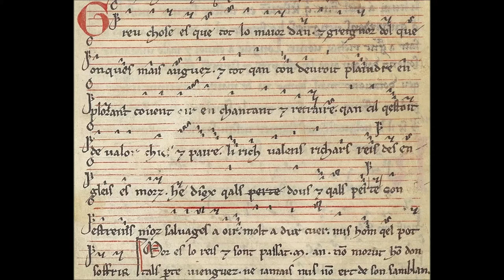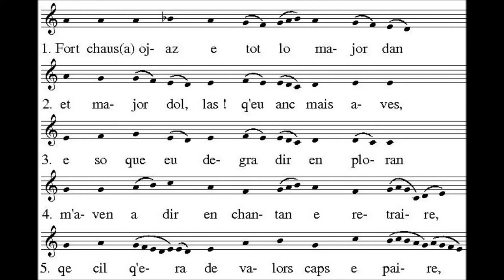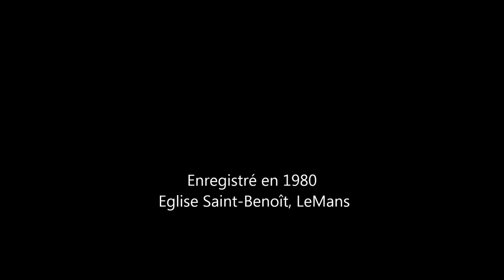Fortz chausa es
de Gaucelm Faidit.
Planh (déploration) sur la mort de Richard Plantagenêt "Cœur de Lion" survenue le 6 avril 1199 à Châlus dans le Limousin à la suite d'une blessure d'arbalète lors du siège du château.
Le planh de Gaucelm Faidit connut un grand succès puisqu'on le retrouve dans 3 manuscrits français (Ms. fr. 844, f. 191 ; ms. fr. 20050, f. 87, Bibl. Apost. Vaticana Reg. Lat. 1659, ff. 89v-90) et un chansonnier italien (Milan, Bibl. Ambr. R 71 sup., f. 29v-30).

Enregistrement de 1980 avec Jean-Marie Poirier, luth et Jacques Billaud, chant.

Paroles du couplet chanté et de l'envoi qui termine la pièce :

Fortz chausa es que tot lo major dan
El major dol, las q'ieu anc mais agues,
E so don dei totztemps plaigner ploran,
M'aven a dir en chantan, e retraire
Car cel q'era de valor caps e paire,
Lo rics valens Richartz, reis dels Engles,
Es mortz ai Dieus cals perd'e cals dans es
Cant estrains motz, e cant greus ad auzir
Ben a dur cor totz hom q'o pot sofrir...

C'est une chose terrible que le plus grand malheur
Et le plus grand deuil, las! que j'aie jamais éprouvé,
Et auquel je dois sans cesse compatir en pleurant,
Il me faille le dire dans mon chant et le raconter :
Celui qui était de valeur chef et père,
Le puissant et valeureux Richard, roi des Anglais,
Est mort ! Ah! Dieu! quelle perte et quel malheur !
Quelle parole étrange et si pénible à entendre !
Il a bien dur le cœur, l'homme capable de le supporter !

envoi :

Ai Seigner Dieus vos q'etz vers perdonaire,
Vers Dieus, vers hom, vera vida, merces
Perdonatz li  al sieu faillir,
E membre vos cum vos anet servir

Ah ! Seigneur Dieu! vous qui êtes vrai pardon,
Vrai Dieu, vrai homme, vraie vie, miséricorde!
Pardonnez-lui ses fautes
Et souvenez-vous comme il est parti à votre service!